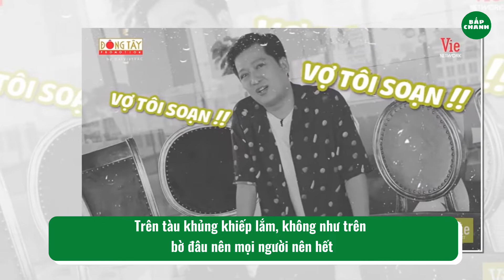Trường Giang chấp cả dàn cast "2 Ngày 1 Đêm": "Không ai chịu nổi tôi đâu"